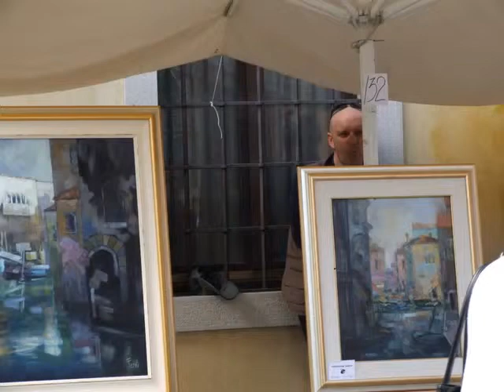Marco Ferdi.....Pittore Chioggiotto